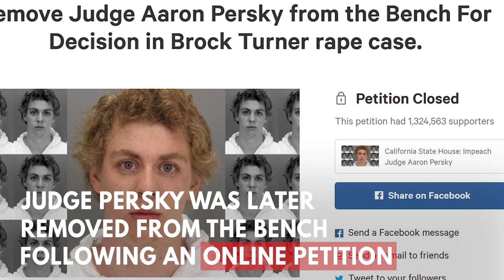Brock Turner Sexual Assault Case Explained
Sex offender Brock Turner had his appeal for a new trial rejected and his current convictions of sexual assault and attempted rape have been upheld. The former star swimmer was originally arrested in 2015 after two students witnessed him assaulting an unconscious woman behind a dumpster at a Stanford University fraternity house party. The new ruling means that the 22-year-old will remain on the sex-offenders register.